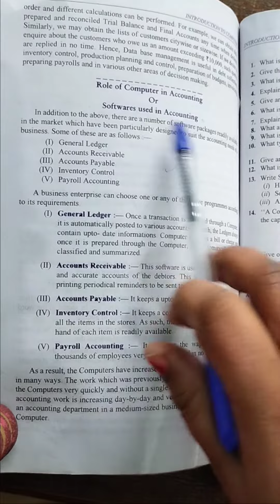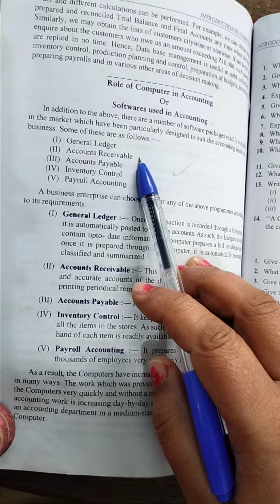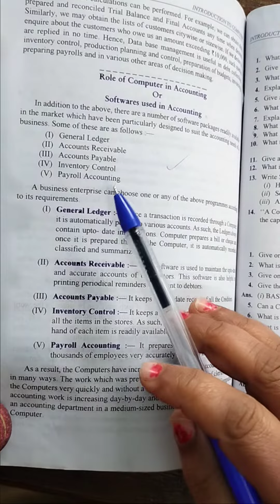class-11th Accountancy, ch:-24, introduction to computer, Roll Of computer in Accounting